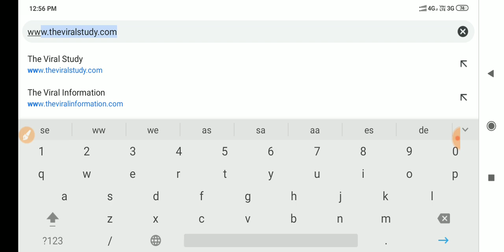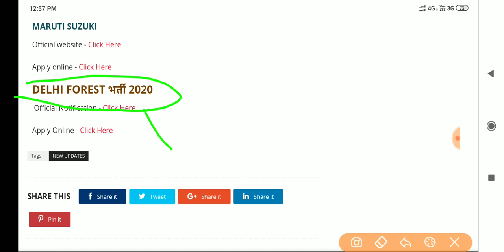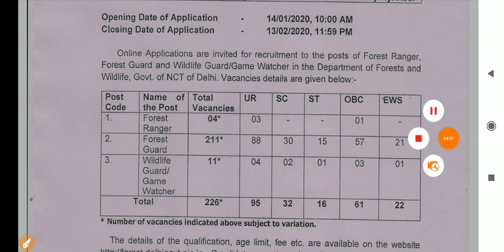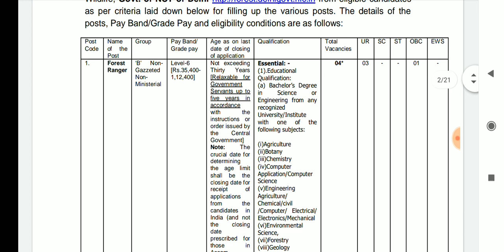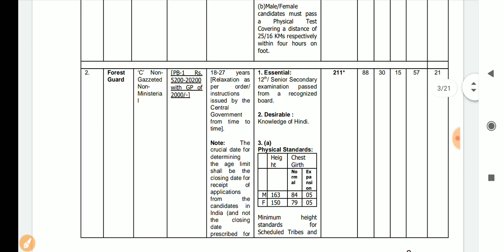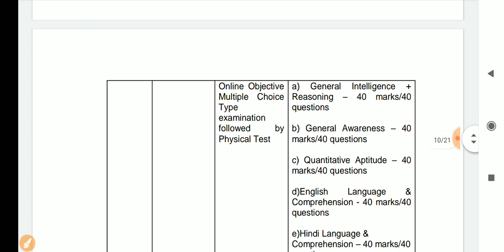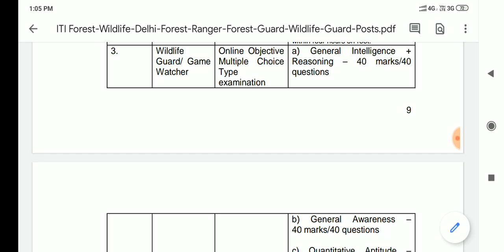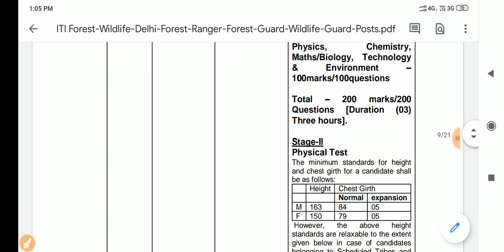Delhi Forest Recruitment 2020 || Forest Ranger/ Wildlife Guard/Forest Guard Vacancy 2020